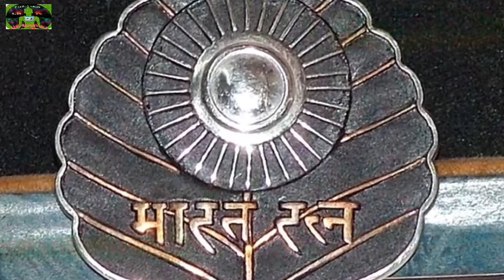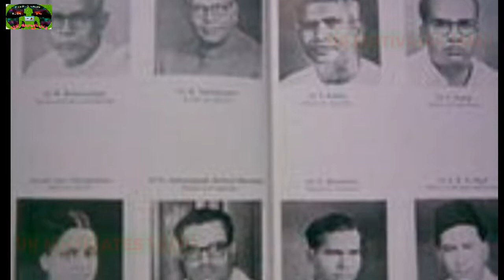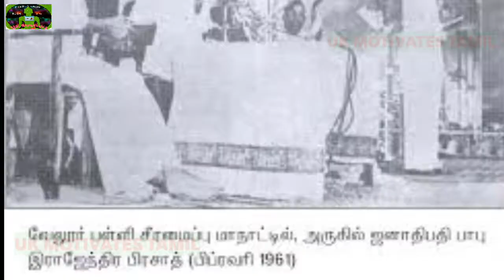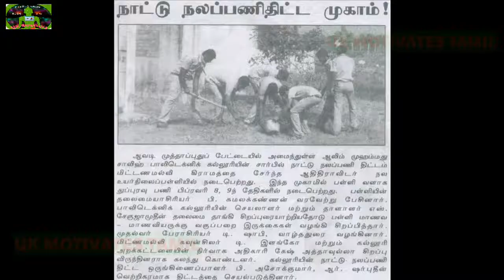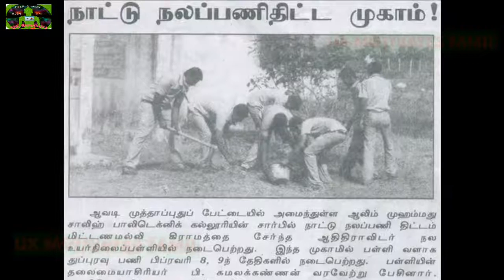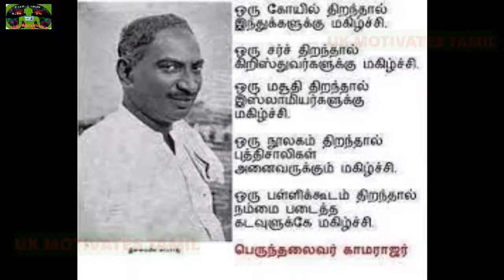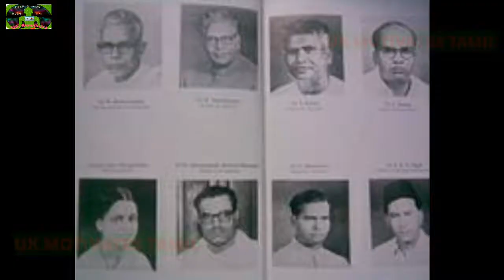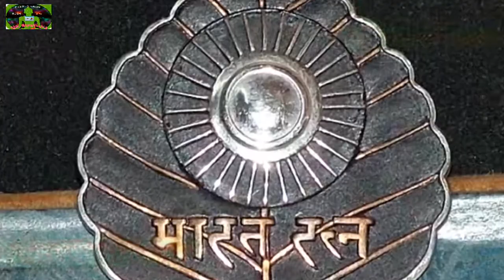இன்றைய அரசியல்வாதிகள் கற்கவேண்டிய பாடம் பொற்காலம் காமராசர் ஆட்சிக்காலம் ஏன்GOLDEN PERIOD OF TAMILNAD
IN THIS VIDEO WE DISCUSED THE BHARAT RATNA AND THE GREAT LEADER   Kumarasami Kamaraj Nadar is one such personality. He devoted his entire life to serving the country’s people. His birthday falls on July 15, which is observed as ‘Growth of Education Day’ in recognition of his yeoman service in the field of youth education in Tamil Nadu. April 13, 1919, is a black day in Indian history. The British administration ruthlessly opened fire on a peaceful assembly of people at Jallianwala Bagh in Amritsar killing nearly a thousand people and injuring many. Young Kamaraj, who was all of 16 at that time, had only completed Class 6 and used to assist his uncle in his textile shop. He was so moved by the incident that he left the job and joined the National Freedom Movement. We discussed the why we called kamarajar ruling period is golden age in tamilnadu.
THANK YOU SO MUCH FOR YOU TUBE Music:
 MY OTHER INTERESTING VIDEOS:
12. டார்டிகிரேடு,உலகின் அதிக சக்தி உயிரினம்,TARDIGRADES EXPLAINED VIDEO IN TAMIL BY UK,TYARDIGRADES THE STRONGEST ANIMAL IN THE WORLD.
14. இந்திய APPS தடை செய்த 59 APPS பதிலாக,BEST ALTERNATIVE APPS FOR BANNED 59 CHINA APPS BY UK,INDIAN APPS
22. உலக வரலாற்றில் சபிக்கப்பட்ட பிரபலமான ஏழு சாபங்கள்,7 WORLD FAMOUS HISTORICAL CURSES EXPLAINED BY UK IN TAMIL
பாதங்களுக்கு நன்றி: ஆ.கோபண்ணா, பத்திரிகையாளர், தலைவர், காங்கிரஸ் ஊடகத்துறை.
3. By The original uploader was GaneshBhakt at ஆங்கிலம் விக்கிப்பீடியா. - சொந்த முயற்சிWeb Source, Public Domain,
4. By India Post, Government of India
5. By Kumar Rajendran